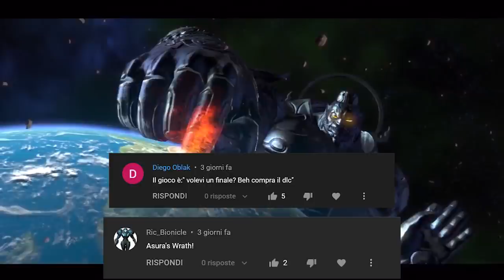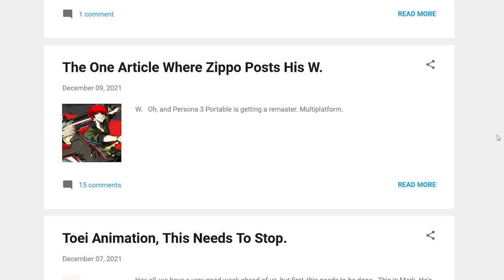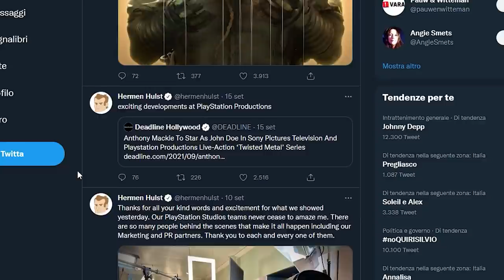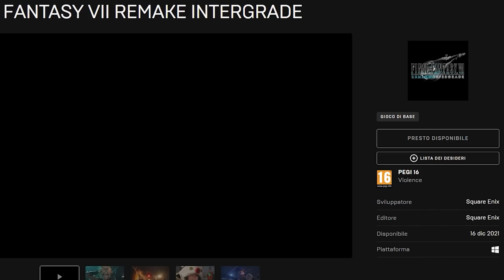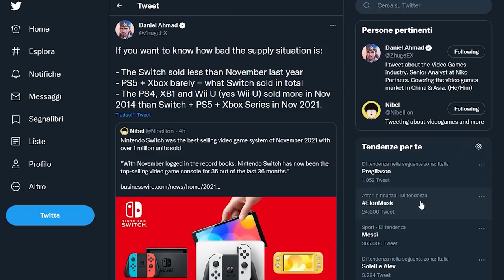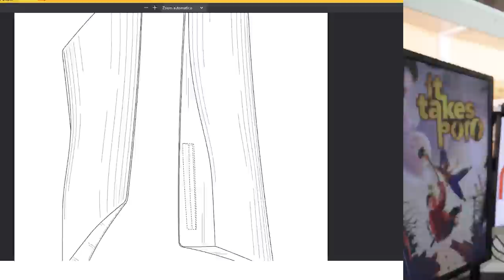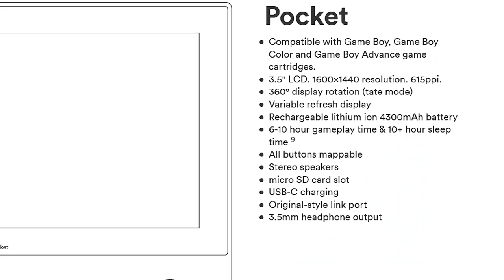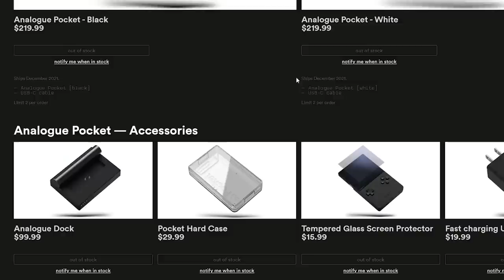NINTENDO DOMINA LE CLASSIFICHE | I NUOVI COLORI DI PS5 | IL GAMEBOY DEFINITIVO TORNA DISPONIBILE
Oggi parleremo dei record di vendita di Nintendo Switch, che nel mese di Novembre ha battuto sia Playstation che Xbox tanto in Europa quanto negli USA. La console ibrida di Nintendo si è confermata come la scelta preferita dei giocatori grazie soprattutto a due titoli: i remake Pokémon e... Mario kart 8 Deluxe! Cosa ne pensate di questo successo?
Sony ha svelato ufficialmente le prime Cover colorate per PS5. Dopo aver minacciato legalmente tute le aziende che si stavano specializzando nelle faceplates per Playstation 5, Sony ha deciso di proporre le colorazioni alternative ufficiali per la next-gen. Cosa ne pensate di questi colori?
E per finire, domani sarà di nuovo prenotabile l'Analogue Pocket: vale veramente la pena spendere 200 euro per il Game Boy definitivo?

00:00 Intro e Solo Risposte Sbagliate
01:38 Persona 3 Portable in arrivo su Switch, Playstation e Xbox?
02:37 Playstation Studios acquisisce Valkyrie Entertainment
03:23 I giochi PC costeranno 80 euro? Secondo Square, sì
04:21 Nintendo Switch domina a Novembre: record di vendite in Europa e USA
06:49 Playstation 5: arrivano le nuove cover con variazioni cromatiche
08:49 Analogue Pocket: il Game Boy DEFINITIVO, di nuovo prenotabile!
10:54 Outro e Patreon